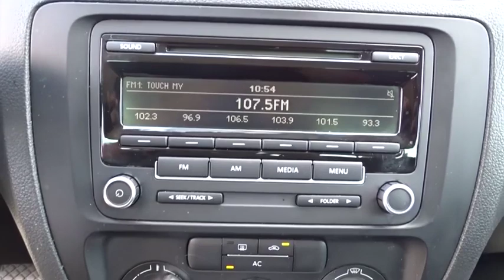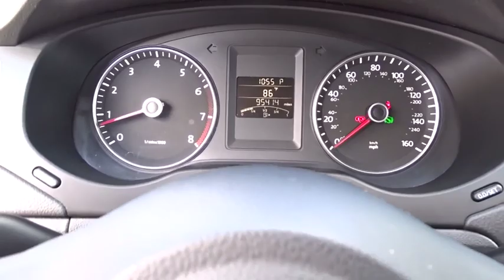2012 Volkswagen Jetta Sedan San Antonio, Austin, Houston, Boerne, Dallas, TX H191964B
2012 Volkswagen Jetta Sedan
2012 Volkswagen Jetta Sedan SE - Stock#: H191964B - VIN#: 3VWDX7AJ9CM396456

Gunn Honda
14610 IH-10 W

CLEAN LOCAL TRADE, LOW MILES, SE, LEATHER, Brake assist, Front Bucket Seats, Power windows, Remote keyless entry, Titan Black V-Tex Leatherette Seat Trim.Gunn Honda Has Been Here for San Antonio Since 1976! Come See Us Today To Experience The Gunn Honda Difference For Yourself!Odometer is 12300 miles below market average!Gray 2012 Volkswagen Jetta 2.5L SE 2.5L SE 2.5L 5-Cylinder DOHC 6-Speed Automatic 24/31 City/Highway MPG